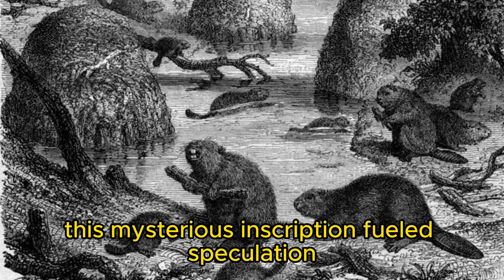Roanoke: The Colony that Vanished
The story of the historical mystery surrounding what happened to the Roanoke Colony in the late 1500s